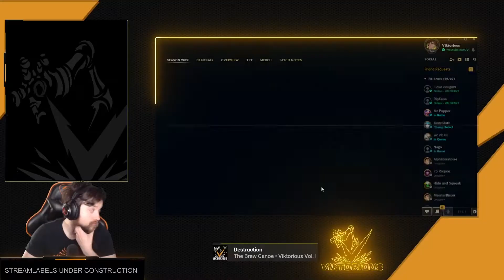First Strike Viktor vs Sylas! | Season 12 Full Gameplay!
Hey guys! This video Viktorious Goes up against Sylas mid! Come and see how he pushes the game in his favor as he goes First Strike viktor! Enjoy!

SEASON 12 LEAGUE OF LEGENDS GAMEPLAY